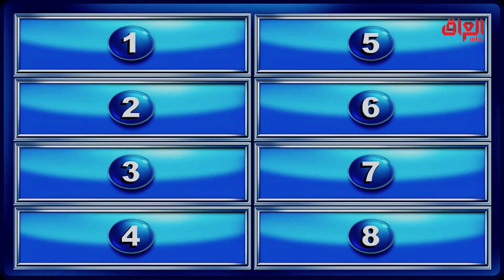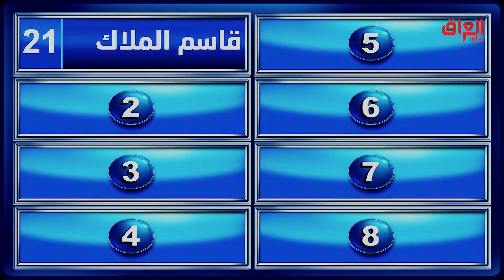شنو القصة أكو واحد مشاف المسلسل يعني